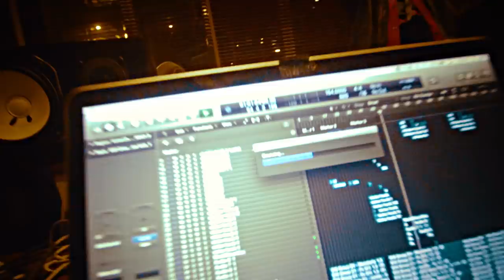Victor Nordis - LAURI ft. Chrizay & Diison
Lauri nyt ulkona mm. Spotifyssa!

NORDIIS

Tuotanto & sävellys: Victor Nordis @victornordis
Sanoitus: Chrizay @chrizaykalonji & Diison @diisonofficial
Miksaus: Vincento @bubbavincent
Masterointi: Waudio.fi @waudiomastering | Minerva Pappi

Film by TwentyOne Media @twentyone.fi
Ohjaus, kuvaus: Vincento, Kimi J'ime & Kaulus @kaulusinternational
Leikkaus & värit: Vincento
Sauce: Kaulus
Kopterikuvat: Peti-Peti @djpetipeti & Kimi J'ime

TwentyOne Records 2018
TwentyOne Media 2018